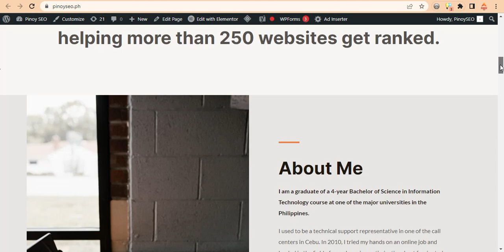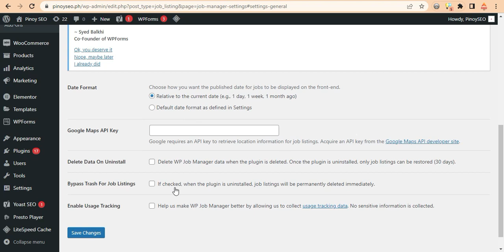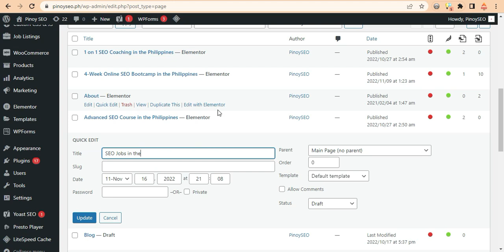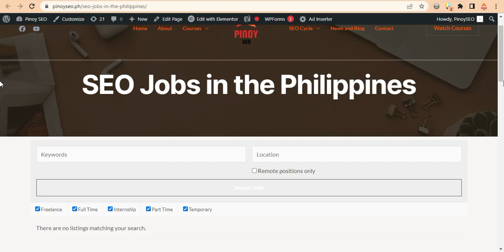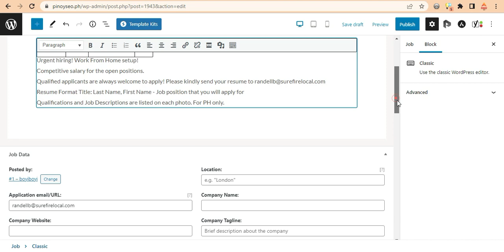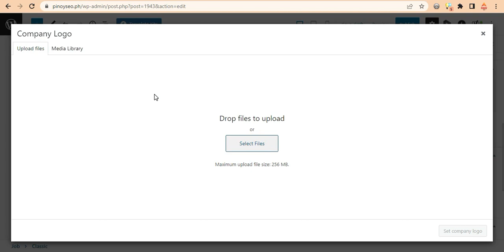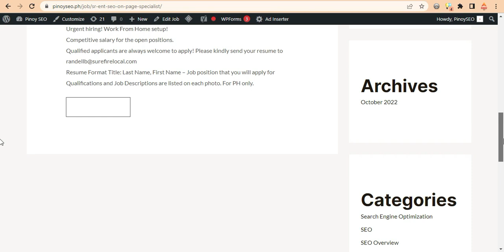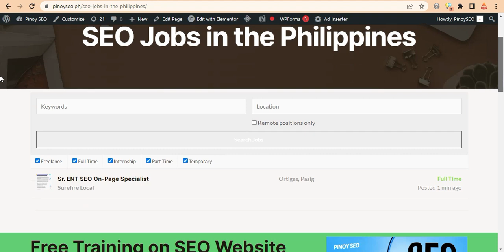Create a Job Board in Wordpress - Bisaya Wordpress Training - Pinoy SEO Jobs Philippines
Create a job board using WP Job Manager

SEO jobs in the Philippines job board